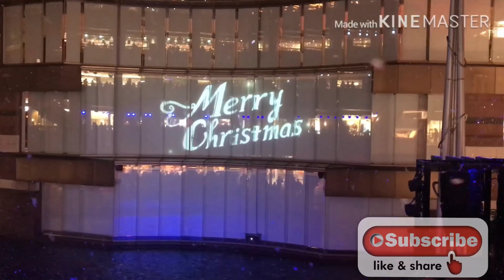Canal City Christmas Fukuoka 2019 キャナルシティ博多 クリスマス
japanese
yo video fukuoka japan hakata canal city ko christmas ko ho

 この動画は　キャナルシティ博多　の　クリスマス限定　プロジェクションマッピング